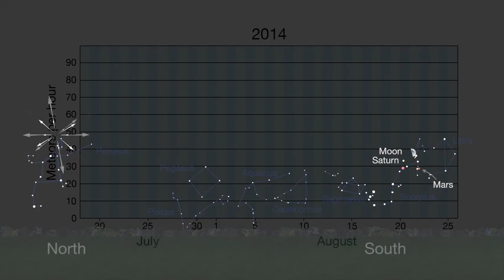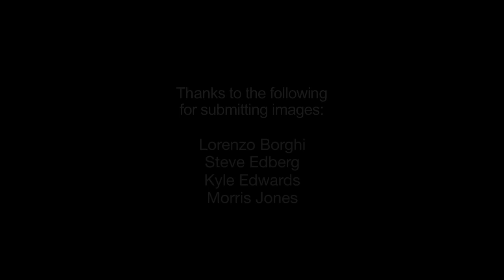What's Up for August 2016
How to spot Mercury, Venus, Mars, Jupiter and Saturn, as well as the and the annual Perseid meteor shower.